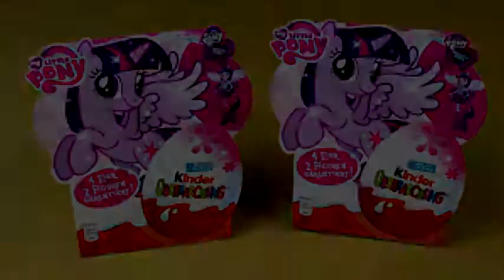kinder joy little pony - unboxing series - lk planet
hello lk lover

ketemu lagi dalam channel lk planet

dalam episode kali ini kita akan unboxing kinderjoy little pony, seru bgt ada berbagai macam hadiah little pony di dalamnya, so excited...so please enjoy it ,have a nice fun...

hello lk lover

we meet again at lk planet

in this episode we will unboxing kinderjoy little pony, this is so much fun, there are so many present inside the package,, so please enjoy it, have a nice fun